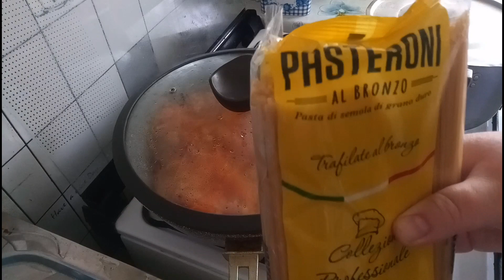Как приготовить минтай с овощами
С коробля на бал!
Со стрима, к газплите...
Стушила минтай с овощами, на гарнир спагетти.
Вкусненький ужин получился!
Оставайтесь дома, готовьте для своей семьи!